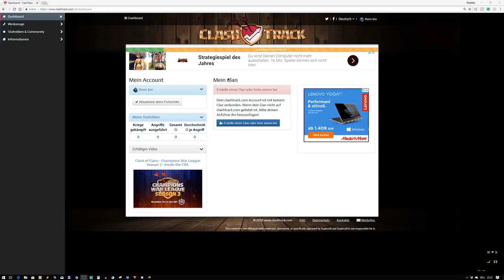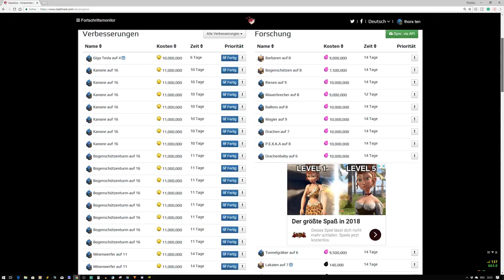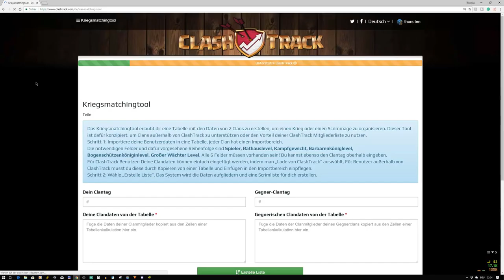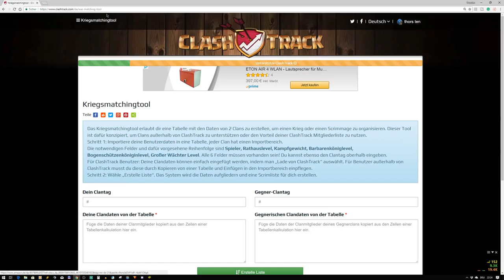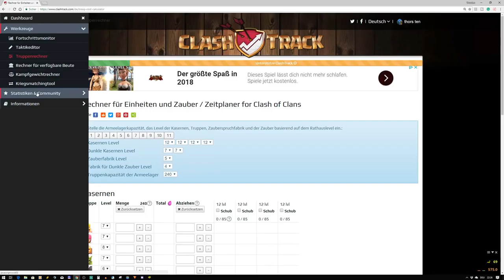CLAN MANAGEMENT - IMMER MAX SPENDEN? | Clash of Clans Deutsch | Let´s Play COC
Wie Leitet Ihr euren Clan? Muss man immer max gependet bekommen? Schreibt mir eure Meinungen.

Titel des Videos: CLAN MANAGEMENT - IMMER MAX SPENDEN?  | Clash of Clans Deutsch | Let´s Play COC